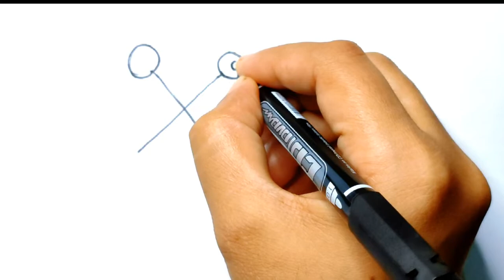How to draw birds from X | X দিয়ে পাখি আকা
In this video, I have shown the drawing and coloring of  Doll from R . Hope you will like the video. if you like this video please share it with your friends.